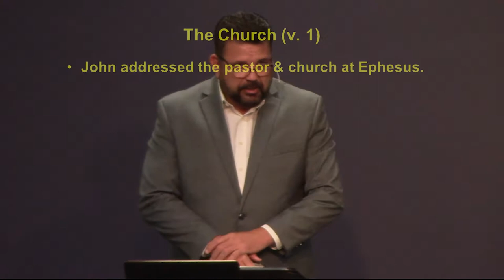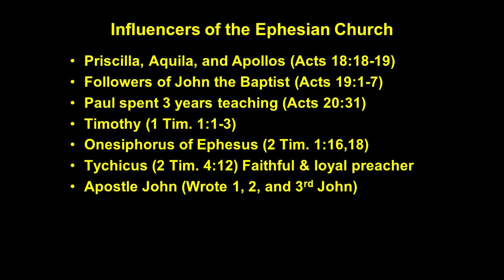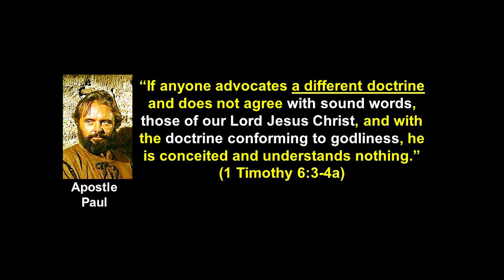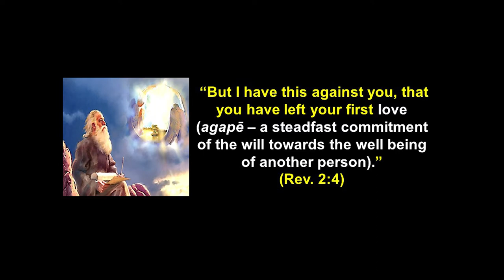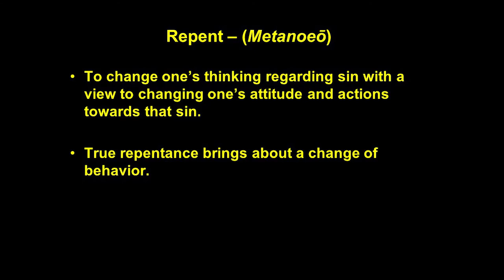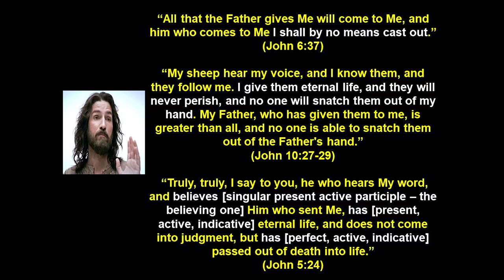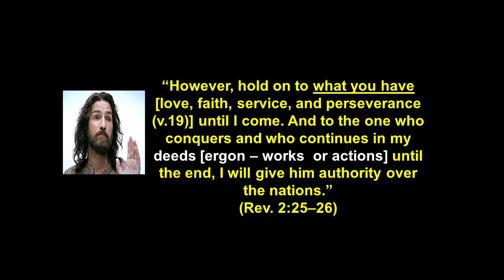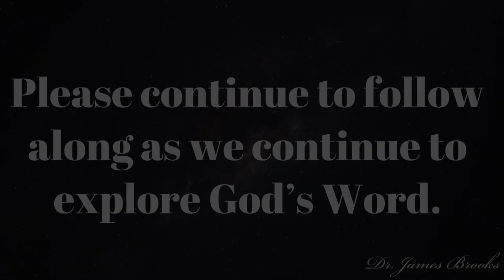Ephesus: The Hot Doctrine, Cold Hearts Church (Rev. 2:1-7)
Ephesus: Hot Doctrine, Cold Hearts (Rev. 2:1-7)

I. The Church (v. 1)
   A. Pastor & Church at Ephesus
    a. Paul established a church in Ephesus during His second missionary journey (A.D. 52) (Acts 18:19).
    b. Paul spent 3 years in Ephesus teaching about Jesus and Christian doctrine (A.D. 53-56) (Acts 19:8-10).
    c. Paul’s letter to the Ephesian (A.D. 60) church can be divided into two sections, doctrine and application.
     1) the church had sound doctrine:
     ~ Knowing The Bible, Original Languages, History, Apologetics, Theology, Practical Ministry (Discipleship, Counseling), Spiritual Disciplines (Prayer, Bible Study)
     2) the church had sound teachers:
     ~ Priscilla, Aquila, and Apollos (Acts 18:18-19), Disciples of John the Baptist (Acts 19:1-7), Paul spent 3 years teaching (Acts 20:31), Timothy (1 Tim. 1:1-3), Onesiphorus of Ephesus (2 Tim. 1:16,18), Tychicus (2 Tim. 4:12) Faithful & loyal preacher, Apostle John (Wrote 1, 2, and 3rd John)

II. The Commendation (v. 2-3)
  A. Jesus commends the church for applying:
    a. Sanctified Deeds (v.2a)
     ~ Worthy means to bring the scales into balance.
     ~ The context of worthiness means that one’s behavior should be reflective of God’s call to their salvation and sanctification.
    b. Sound Doctrine (v.2b)
     1) They teach unbiblical doctrines. “False teachers are not committed to Scripture. They may speak of Jesus and the Father, but the heart of their ministry will not be the Word of God. They will either add to it, take away from it, interpret it in some heretical fashion, add other “revelations” to it, or deny it altogether.”
     2) They teach people to violate God’s Law.  “The ultimate test of any teaching is whether it produces godliness. Teaching not based on Scripture will result in an unholy life. Instead of godliness, the loves of false teachers will be characterized by sin.”
     3) They are concerned with strife, self-promotion, and personal gain.  “[False teachers] deny the truth, and their teaching does not produce godly living…And they serve money, not God. The church must take extreme care not to allow these men to spread their deadly disease. The resulting epidemic would be tragic.”
    c. Strong Devotion (v.3)

III. The Correction (v. 4-6)
   A. The Christians began to play Church. (v.4)
    a. Their doctrine was sound but they had no practical application of it. (cf., Jn. 6:46, 14:21, 14:24; 1 Jn. 4:20)
   B. The Christians needed a change.  (v. 5)
    a. Repentance- To change one’s thinking regarding sin with a view to changing one’s attitude and actions towards that sin. True repentance brings about a change of behavior. Failing to repent brings about God’s temporal discipline and judgment.
   C. The Christians are left with a compliment (v.6)
    a. They are commended for not turning away from the truth. “Whatever the precise nature of this sect, it is noteworthy that a true love for God involves a fervent hate of that which counterfeits and distorts the purity of biblical truth.”

IV. The Charge (v.7)
   A. To hear and act renders benefits to the overcomers.
    a. Three Views of the Overcomer:
     1. The loss of salvation view:  If one fails to overcome, he/she loses salvation.
     2. The all believers view: All believers become overcomers the moment they believe in Jesus Christ. The very act of believing makes them an overcomer: “Who is he who overcomes the world, but he who believes that Jesus is the Son of God?” (1 John 5:5). Faith, not faithfulness is the primary focus.
     3. The Rewards view: the overcomer passages are promises of rewards given to believers to encourage them to be faithful by overcoming the trials and temptations of life through faith in their new life in Christ.
    b. The benefit of eating from the Tree of Life (Rev. 22:1-2, 22:14, 22:19)

V. Point to Ponder - To live a loveless for the brethren is life is to strike out against Christ and his Church. Therefore, repent and come back to your first love.

  John F. MacArthur Jr., Revelation 1–11, MacArthur New Testament Commentary (Chicago: Moody Press, 1999), 59.
John MacArthur, “The Pathology of False Teachers,” Online. Accessed Jan. 21, 2021.
  Ibid.
  Ibid.
  John F. MacArthur, Commentary, 63.
  John F. Walvoord, The Revelation of Jesus Christ (Chicago: Moody Press, 1989), 58.
  MacArthur, Commentary, 65.
  Donald Grey Barnhouse, Revelation: An Expository Commentary, “God’s Last Word,” (Grand Rapids: Zondervan Publishing, 1971), 43-44.
  Zane C. Hodges, A Free Grace Primer: The Hungry Inherit, The Gospel Under Siege, Grace in Eclipse, ed. Robert N. Wilkin (Denton, TX: Grace Evangelical Society, 2011), 373.